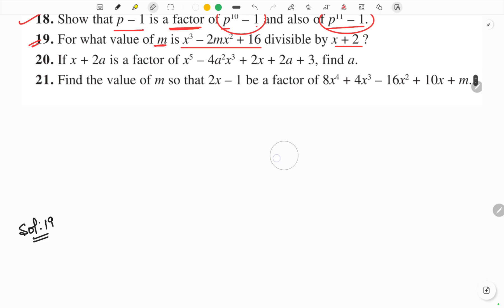Class 9th Mathematics NCERT Exemplar Chapter 2 Polynomials Important Questions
previous year cbse board questions
class 10 live classes
class 10 cbse board 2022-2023
cbse class 10 cbse board ki tyari
cbse previous year important questions
previous year maths board questions